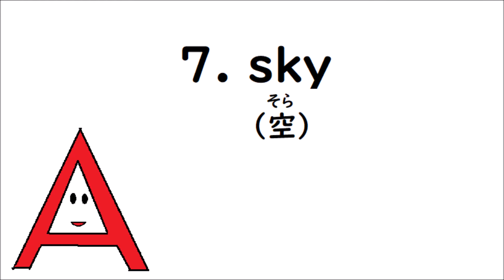英検5級レベル英単語［外で目にする物］ 英単23 【park（公園）tree（木）flower（花）garden（庭）river（川）mountain（山）sky（空）】 [小学生英語 英単語編]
外で目にする物［park（公園）tree（木）flower（花）garden（庭）river（川）mountain（山）sky（空）］を紹介しています☺
たくさん練習して覚えちゃおう♪
英検5級に良く出てくる単語ばかり紹介しているので、テストを受けるならしっかり覚えてね☺